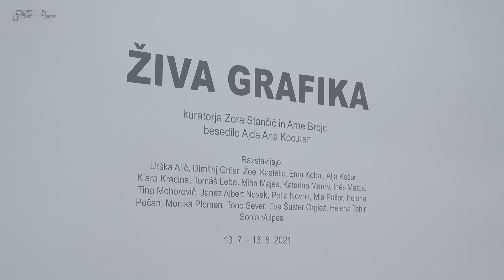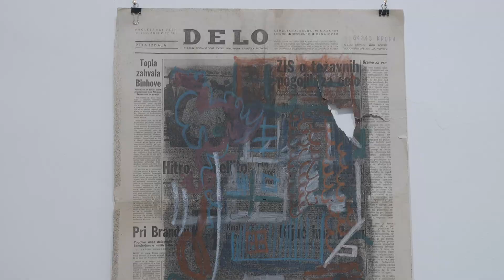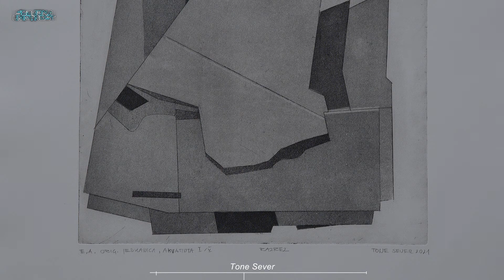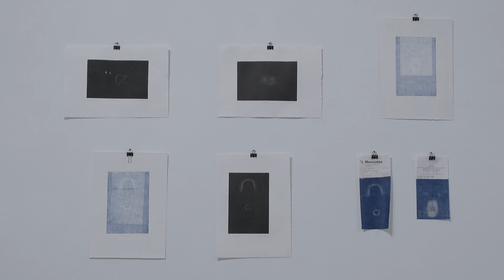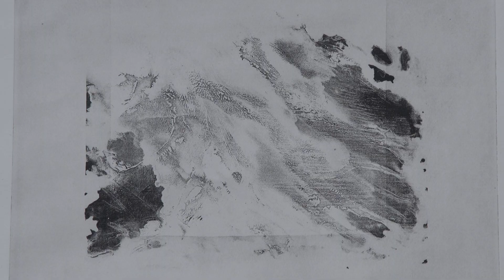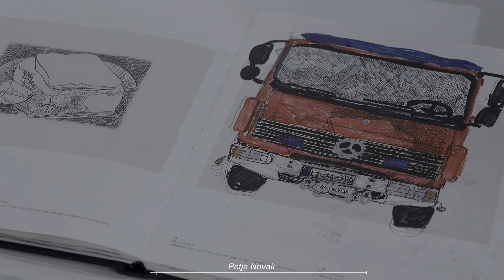ŽIVA GRAFIKA: SKUPINSKA RAZSTAVA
Galerija Equrna, Ljubljana. Kuratorja Zora Stančič in Arne Brejc
Razstavljajo: Urška Alič, Dimitrij Grčar, Žoel Kastelic, Ema Kobal, Alja Košar, Klara Kracina, Tomáš Leba, Miha Majes, Katarina Marov, Inês Matos, Tina Mohorovič, Janez Albert Novak, Petja Novak, Mia Paller, Polona Pečan, Monika Plemen, Tone Sever, Eva Šuster Orglež, Helena Tahir, Sonja Vulpes

Kako živi grafika, je vprašanje, na katerega odgovarja tokratni obsežni izbor grafičnih del mladih avtoric in avtorjev. O tem, da živi, ni dvoma: zanimanje in poglabljanje mlade generacije v grafične tehnike je veliko, produkcija pa bogata in vsega zanimanja vredna. Na težavo naletimo, ko poskušamo iskati izrazite skupne točke vsem razstavljajočim umetnicam in umetnikom, veliko bolj odprto pot pa imamo pred seboj, če poskušamo razumeti spekter, na katerem se grafika dogaja danes. Še bolj vabljiva je ta pot, če ob tem dopuščamo in željno pričakujemo njene prihodnje pojavne oblike.
Razstava dokazuje, da avtorice in avtorji v veliki meri ostajajo aktivni znotraj tradicionalnih grafičnih tehnik in da v njih vztrajno iščejo svoje izraze med abstrakcijo in figuraliko. Risba v tem ostaja poglavitna, večkrat pa ob tem naletimo tudi na spoje grafike s fotografijo. Ponekod v samem tisku, drugod v fotografiji, ki nastopa kot osnova motiva, ta pa kot prisvojena in predrugačena podoba svojega izhodišča. Za svojevrsten spoj grafike z drugimi tehnikami ali mediji gre lahko tudi pri tisku na nekovencionalne materiale, kjer širše govorimo o težnji po umeščanju grafike na različne nosilce z željo po drugačnem zavzemanju prostora, tako fizičnega kot vsebinskega, saj ravno taki prenosi odpirajo drugačne možnosti obstoja in razvoja grafičnih tehnik.
Pomembno vlogo v življenju grafike najmlajših umetnic in umetnikov ima odpiranje študijskih procesov v smeri prav takih spojev in prenosov, ob tem pa tudi združevanje v trajnejše kolektive ali bolj priložnostno sodelovanje. Tak način po eni strani omogoča produkcijo grafičnih del, po drugi strani pa pomeni porajanje vselej novih izrazov.
Razstava tako združuje mlajšo grafično produkcijo v vsej njeni raznolikosti, dela pa v svoji sopostavitvi kličejo k novim povezavam in interpretacijam, ustvarjajo nove narative ter vabijo k pozornemu spremljanju tokratnih in prihodnjih del predstavljenih umetnic ter umetnikov. Prostorov, kjer se grafika danes poraja in kjer lahko naletimo nanjo, je veliko, a jih hkrati ni nikoli dovolj, saj njene mnogotere tehnične in inovativne vsebinske izvedbe iz dneva v dan nastopajo v novih pojavnih oblikah ter zasedajo nova mesta. Prav to živost lahko občutimo tudi skozi tokratni izbor.
Ajda Ana Kocutar